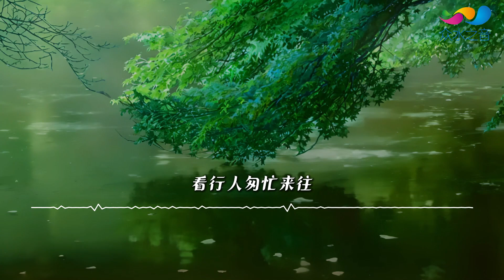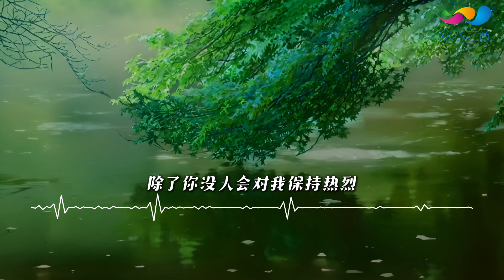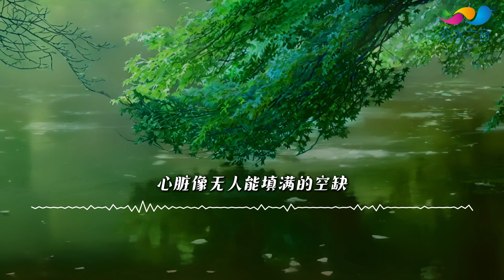王耀傑 - 傾斜 ◖失去你，誰的傘還會向我傾斜◗ [Official Lyric Video] 官方動態歌詞版